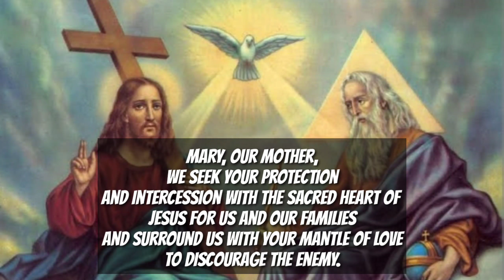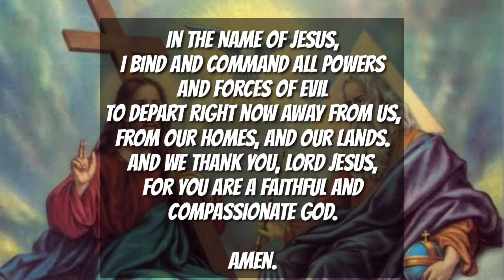Prayer To Take Authority, deliverance prayer